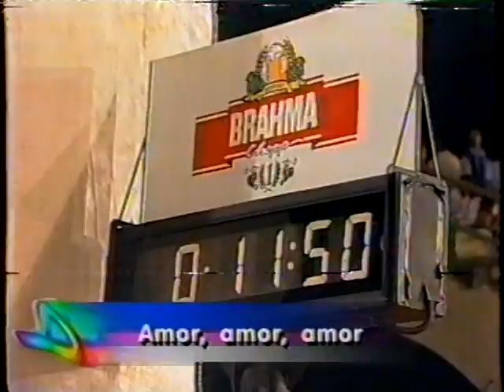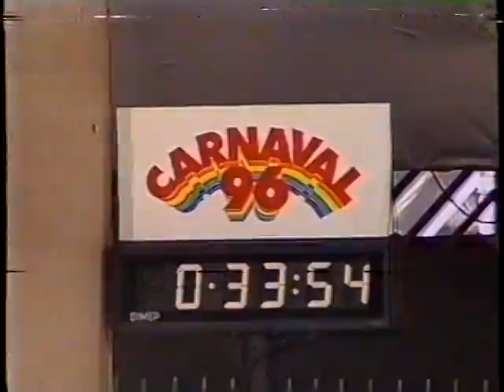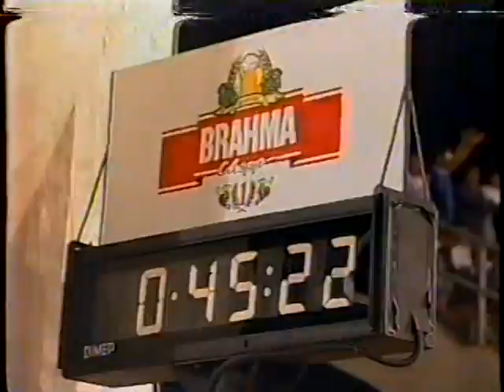Rosas de Ouro 1996 Globo